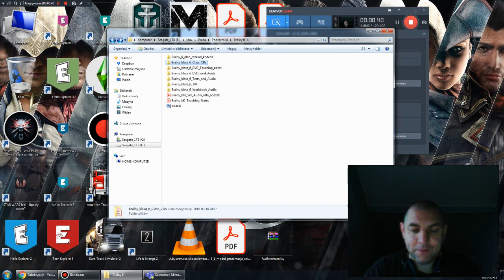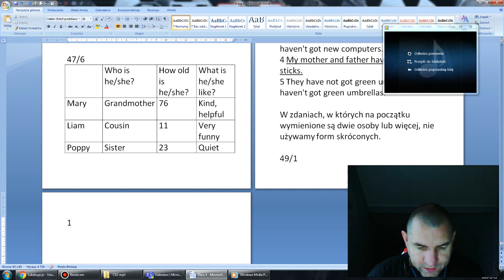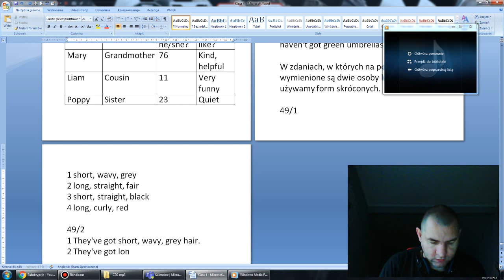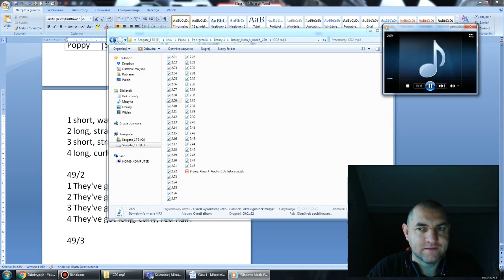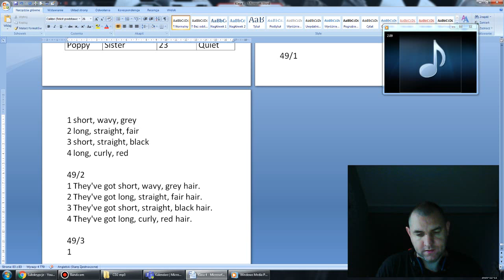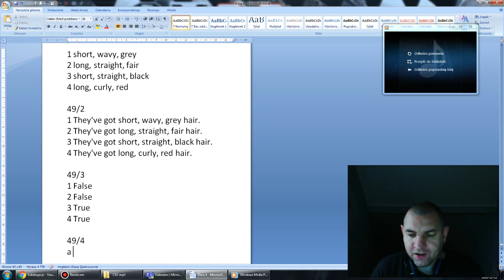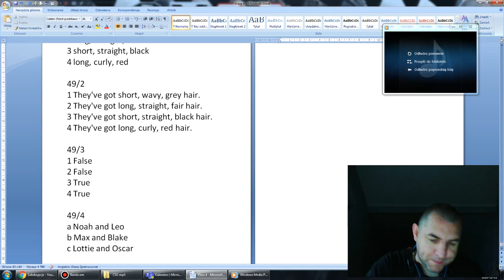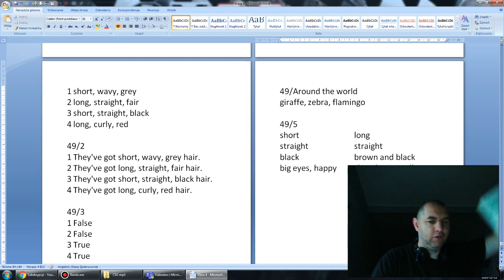2020.12.11 - klasa IVw